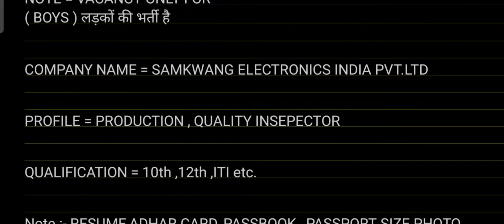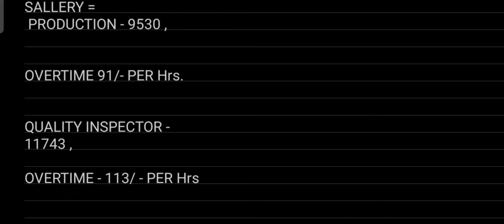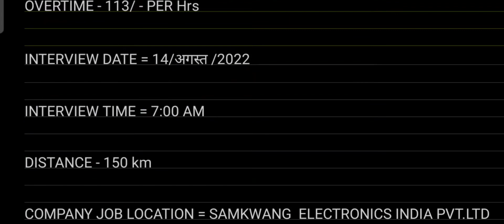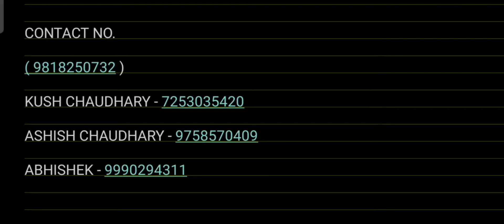Samkwang India Pvt Ltd. Company Job Vacancy Noida | 10th Pass Job in Samsung Company Kasna Noida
COMPANY JOB LOCATION = SAMKWANG  ELECTRONICS INDIA PVT.LTD
 KASNA , GREATER NOIDA

INTERVIEW ADDRESS = साइट - 4 , नियर ऐच्छर चौकी फोर्टिस हॉस्पिटल

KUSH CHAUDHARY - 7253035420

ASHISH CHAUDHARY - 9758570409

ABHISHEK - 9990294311